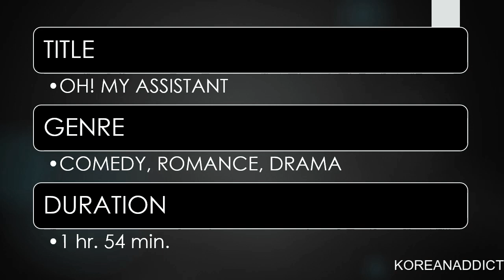OH MY ASSISTANT | SONG SEUNG HYUN AND KO CHAN BIN NEWEST KMOVIE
Backsound: NEFFEX – PLAY DEAD